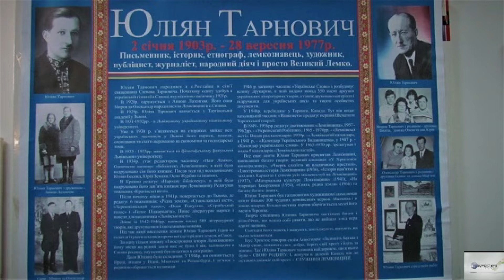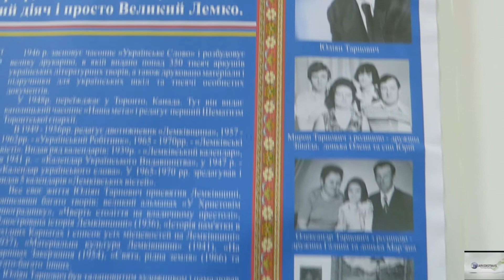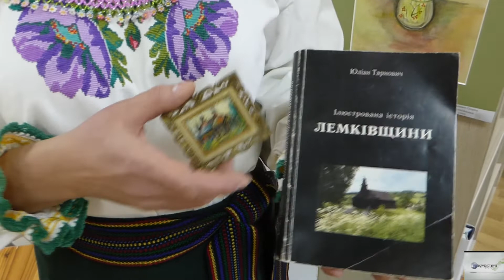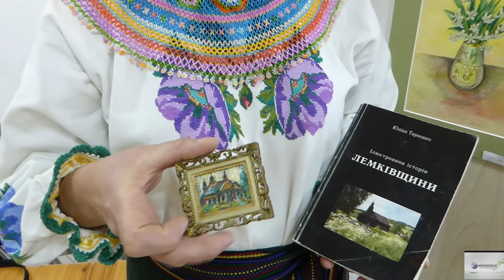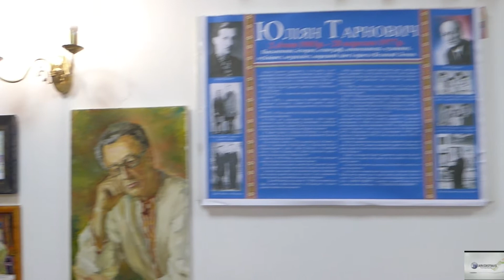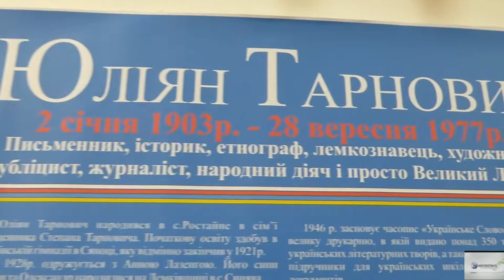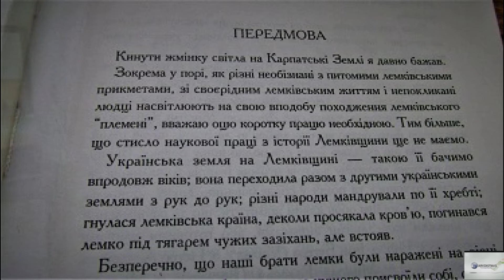Виставка, присвячена пам”яті Юліяна Тарновича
Хто ми є, якого роду-племені? На щастя,  сучасне мистецтво спроможне відповісти і на ці «вічні» питання… Це цілком можливо. Головне -  поставити перед собою конкретну  мету. У Храмі  Святого Василія Великого УГКЦ в Києві відбулося відкриття виставки картин онуки і правнуки відомого українського громадського діяча, журналіста, публіциста, етнографа, історика та письменника Юліяна Степановича Тарновича (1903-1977 рр). З Оленою Тарнович і Уляною Кондратюк я познайомився два роки тому - на їхній персональній  виставці у київській галереї «Глобус». Роботи цих самобутніх  художниць із перших хвилин приємно вразили мене своєю довершеністю і філософською глибиною. І ось нове запрошення на ще одну  виставку Олени і Уляни…  До цього вечора мені здавалося, що знаю про творчість цих миткинь  майже все. Ну, майже все. Але – як виявилося – я не відав головного : якого вони роду – племені, де шукати витоки їхнього таланту?  Відтепер мені це відомо…  Коріння Олени і Уляни –  у селі Ростайному, на Лемківщині. Цей чудовий край і оспівував у своїх творах один із найвідоміших лемків у світі - Юліян Тарнович. До речі, свої  журналістські і художні твори він підписував  псевдонімами Юліан Бескид, Юрій Землян і Осип Журба… Саме цій видатній людині, яка згуртовувала навколо себе сотні тисяч лемків у найскрутнішу для них годину воєнного і повоєнного лихоліття, а потім була змушена податися на еміграцію і присвятили свою чергову художню виставку його прямі нащадки.
«На жаль, так склалася доля, що ні я, ні моя мама ніколи не бачили нашого прадіда і дідуся, - розказала мені Уляна Кондратюк. – Але ми виконуємо його заповіт : любити Україну і не втрачати історичного зв”язку із землею наших пращурів, яку дуже любимо, хоча нині буваємо на Лемківщині лише під час відпочинку. Малюючи картини про цю прадавню землю, ми разом із мамою намагаємося продовжити справу Юліяна Тарновича  - зберігати для нащадків історичну пам”ять про лемків, їхні традиції і звичаї.»
«У своїй книжці «Ілюстрована історія Лемківщини» Юліян Степанович Тарнович свого часу писав : « Я хочу кинути жменьку світла на Карпаські землі», - говорить  пані Олена. – Це він робив протягом усього свого драматичного і непростого життя. А ось у мене в руках його невеличка художня робота, на якій зображено храм Божий. Цю картину  у сім”ї ми  зберігаємо як дорогоцінну реліквію. Й самі намагаємося оспівувати красу нашого краю – його природу і архітектуру. Особливо – моя донька Уляна, яка через своє серце відображає світ, у якому  ми живемо. На цьому стояли і будемо стояти. Адже так заповів нам Юліян Степанович Тарнович, справді велика Людина, якою пишається не лише наша сім”я, а й вся Україна».
Сергій Комісаров, шеф-редактор Інформаційного агентства УКРПРЕС-ІНФО